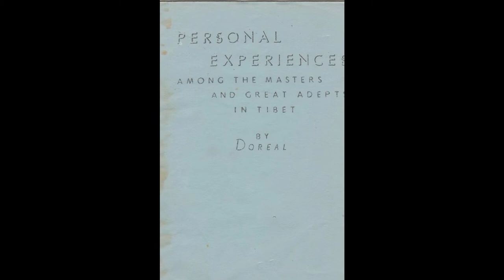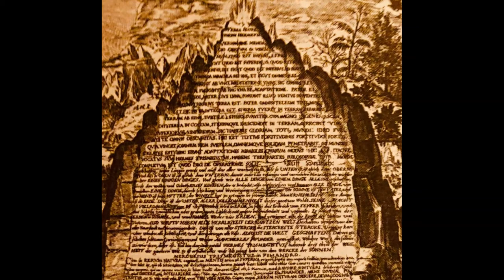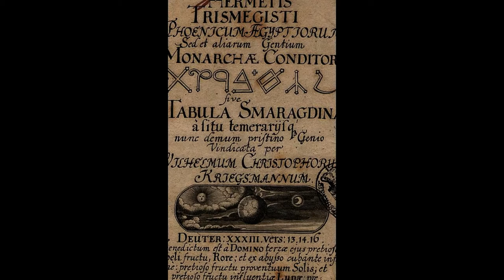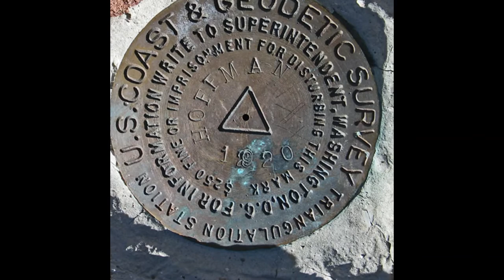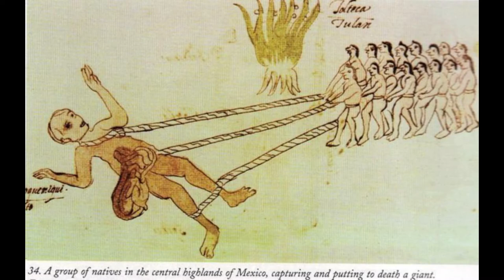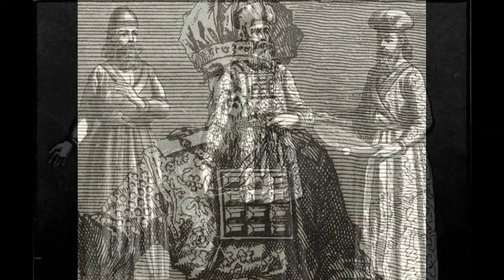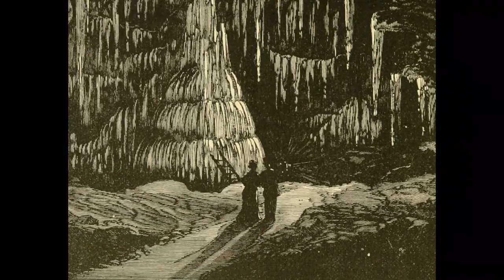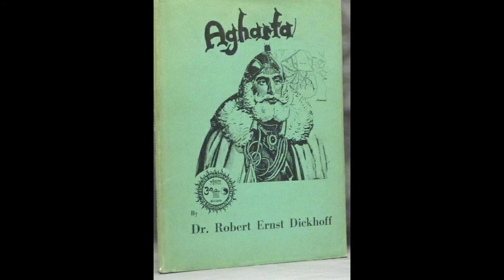Dr. Maurice Doreal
Made by Jamazing Productions